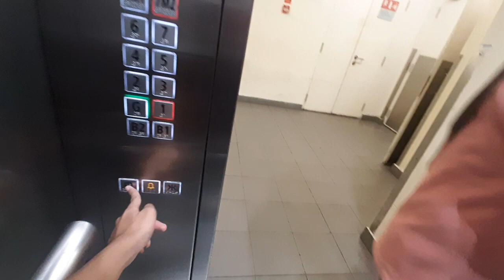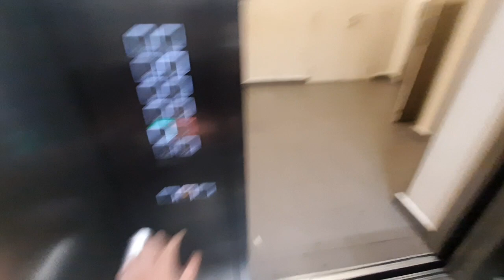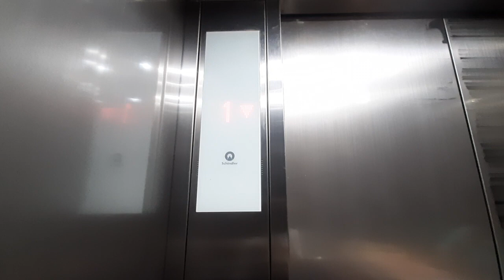Schindler Elevator at MyTown Cochrane in Kuala Lumpur, Malaysia (MRT Link)